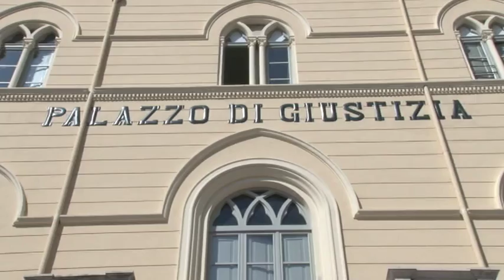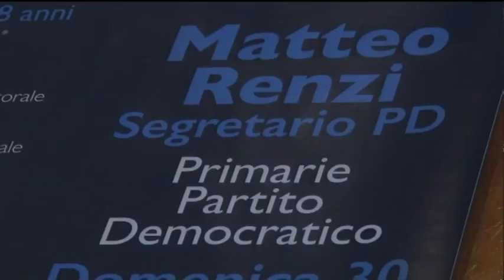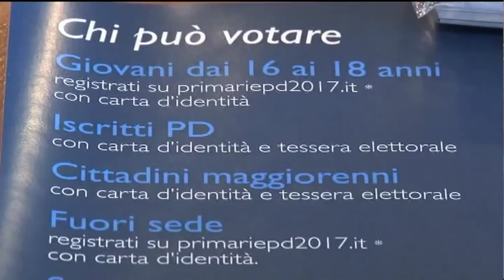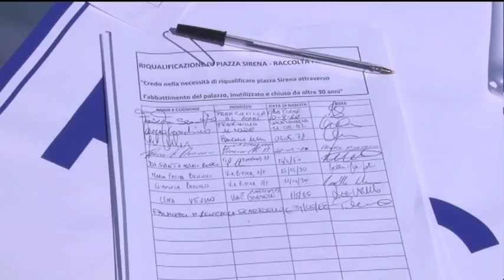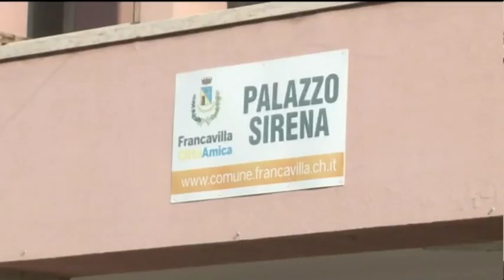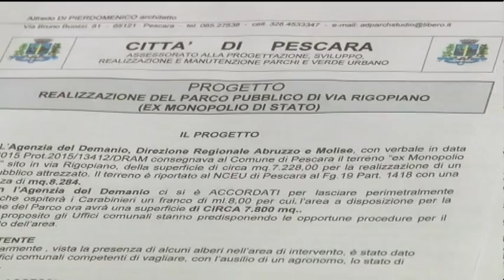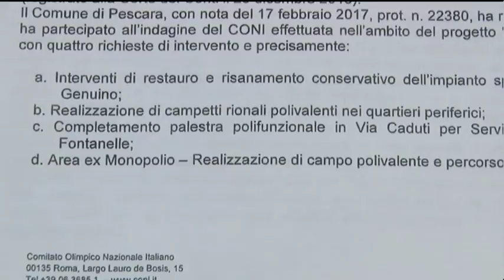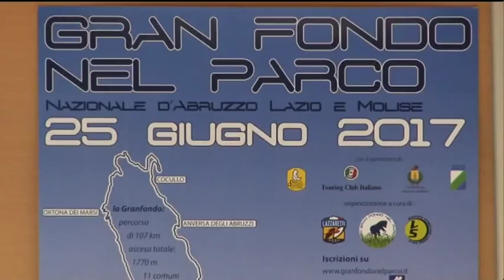TgSei Edizione delle 19 Sabato 15 aprile 2017